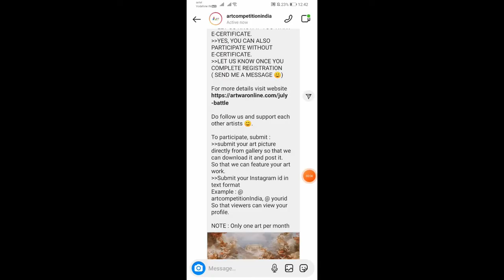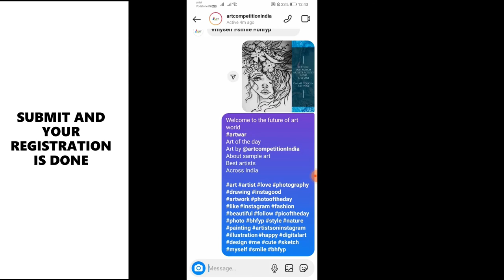HOW TO REGISTER IN INSTAGRAM BATTLES | ART WAR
REGISTER IN INSTAGRAM BATTLES FOR FREE
LEARN HOW BY WATCHING THE VIDEO